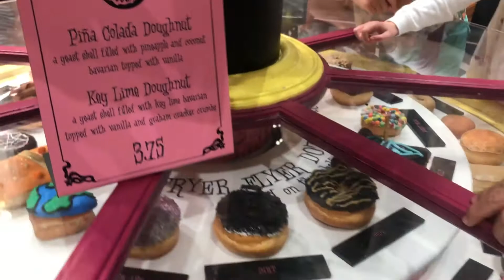Trip to Orlando - PART ONE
This is the first part of my week long Orlando trip! I visited malls, the Universal Studios City Walk and Lake Eola.